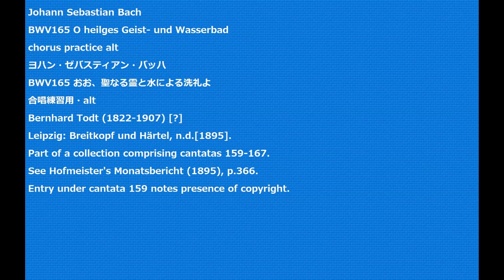Johann Sebastian Bach BWV165 O heilges Geist- und Wasserbad chorus practice alt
BWV165 O heilges Geist- und Wasserbad
BWV165 おお、聖なる霊と水による洗礼よ
合唱練習用・alt
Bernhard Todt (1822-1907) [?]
Leipzig: Breitkopf und Härtel, n.d.[1895].
Part of a collection comprising cantatas 159-167.
See Hofmeister's Monatsbericht (1895), p.366.
Entry under cantata 159 notes presence of copyright.